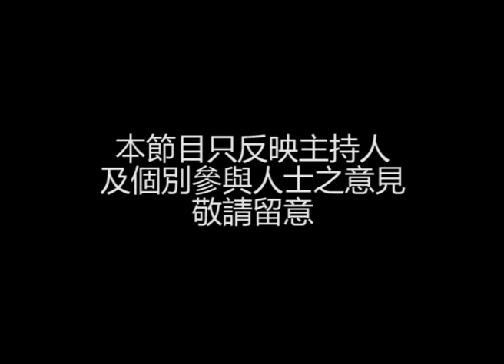OurTV.hk《高清解密》第72集：鬼故異談(三)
農曆七月臨近，晚上在街上行的時候，可能會見到街邊有人燒街衣，你會唔會覺得好奇呢？今集會繼續應下節，和大家講下鬼故... 你驚唔驚呀？